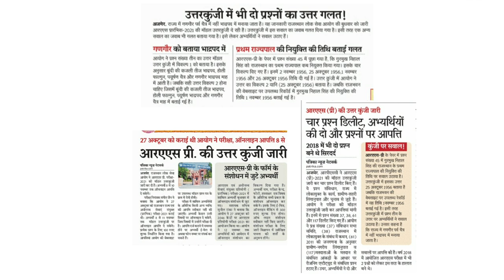Ras pre Exam 2021 | RAS Pre answer key 2021 | RAS Pre expected cut off 2021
is video me Rajasthan administrative service exam se related news di hai